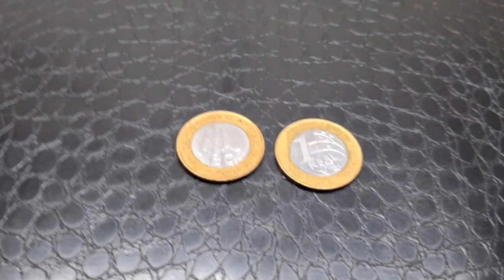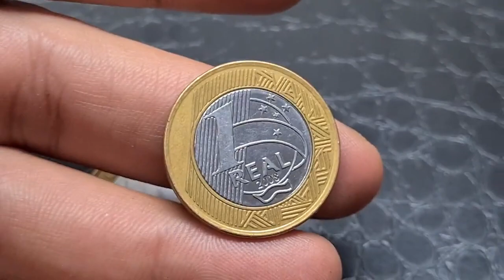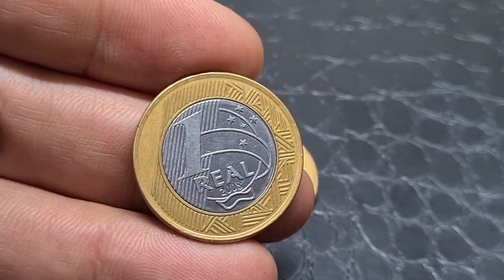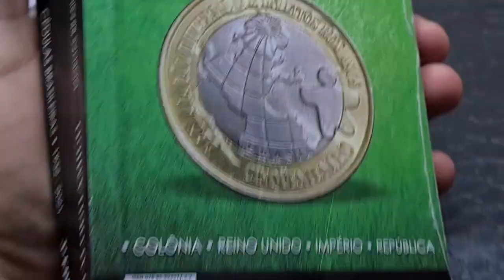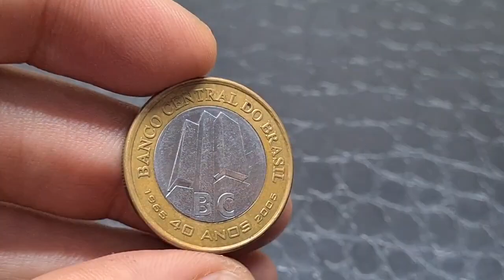CAÇADA COBIÇADA E BRUTA PARA OS COLECIONADORES!! OLHEM ESSE DEFEITO!!!